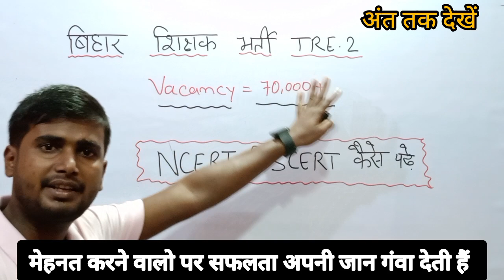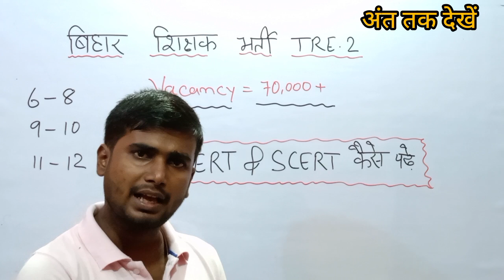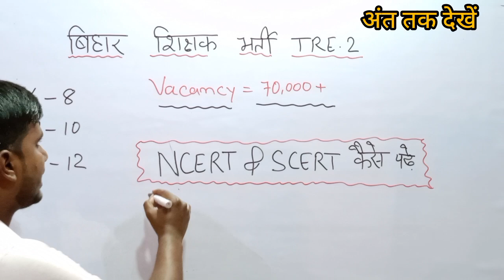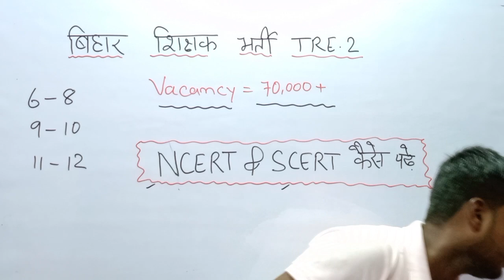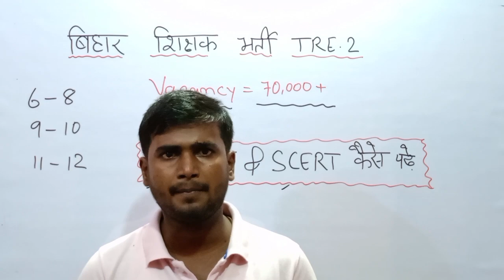BPSC TEACHER VACANCY TRE.2 | BIHAR SHIKSHAK BHARTI TRE.2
BPSC Class 6 To 8 Samajik Vigyan Practice Sets 150 Questions Set & 4 Novemeber Vigyapan Ke aadharit
1.
2.